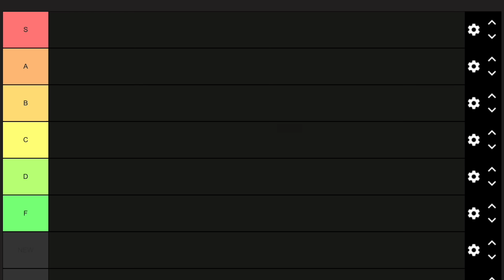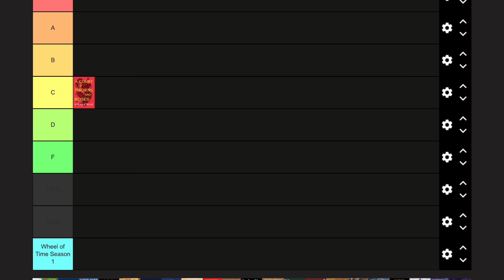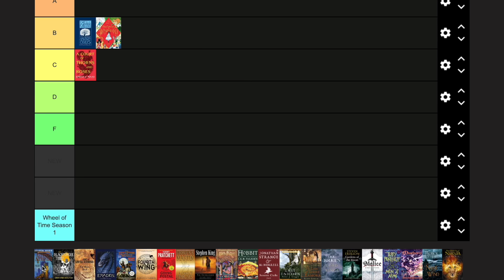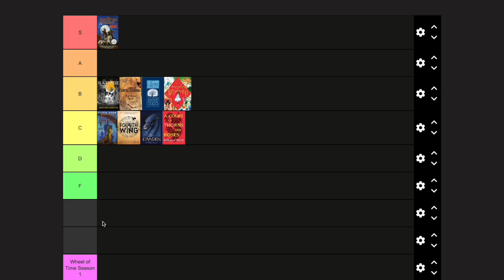20 First Lines From Fantasy Books RANKED | 2 To Ramble #89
Timestamps:
0:00 - Intro
2:27 - A Court of Thorns and Roses
5:07 - Alices Adventures in Wonderland
7:49 - American Gods
9:04 - Assassin's Apprentice
11:37 - The Blacktongue Thief
18:20 - The Blade Itself
19:55 - Eragon
21:44 - The Eye of the World
25:52 - Fourth Wing
28:33 - Going Postal
30:00 - Game of Thrones
31:55 - The Dark Tower: The Gunslinger
34:52 - Harry Potter and Sorcerer's Stone
36:33 - The Hobbit
41:50 - Jonathan Strange & Mr. Norrell
43:51 - The Last Unicorn
44:49 - Lies of Locke Lamora
48:19 - The Fellowship of the Ring
50:46 - Malazan - Gardens of the Moon
53:15 - Malice
55:10 - Men at Arms

200 Lawyers Rd #6 Vienna, VA, 22183